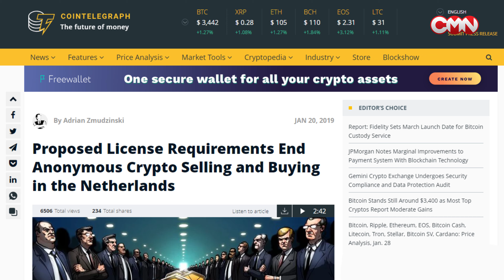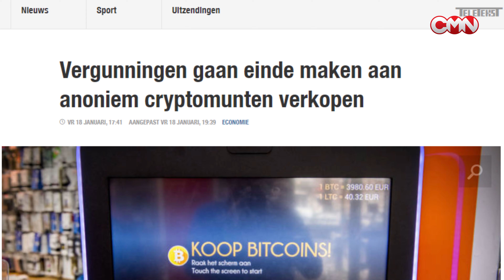Proposed crypto licensing in the Netherlands has to keep track of customer and transaction info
The details on the proposed licensing system for crypto services in the Netherlands have been made public. This system would reportedly require crypto exchanges and wallet providers to monitor their customers’ transactions and report suspicious activity to authorities among other things.